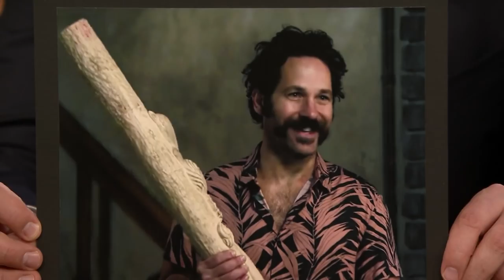Paul Rudd Got Major Backlash for His Mute Mustache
Paul Rudd talks about his Netflix film Mute and the time he frightened and old couple in an elevator with his mustache and a T-shirt with an unfortunate message.